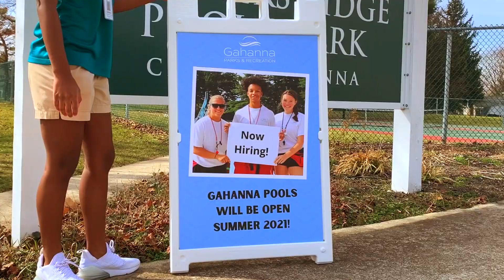Gahanna Pools OPEN Summer 2021